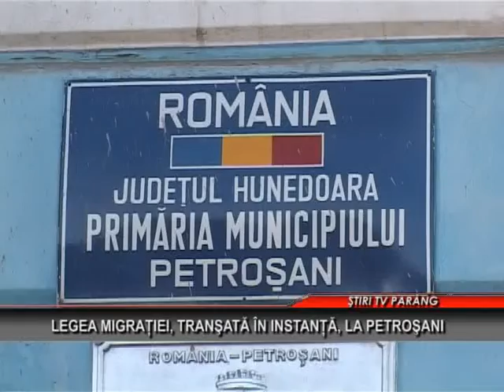Legea migratiei, transata in instanta, la Petrosani